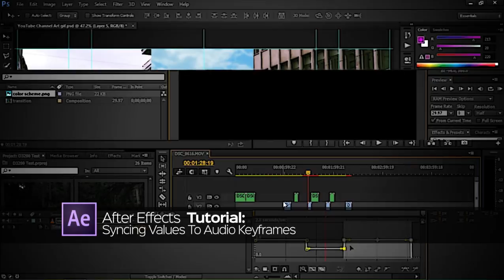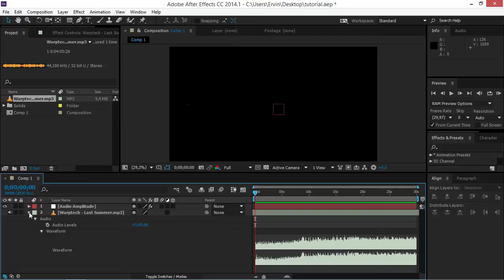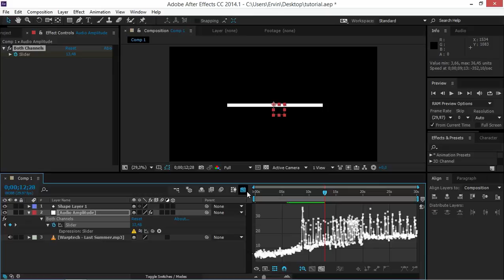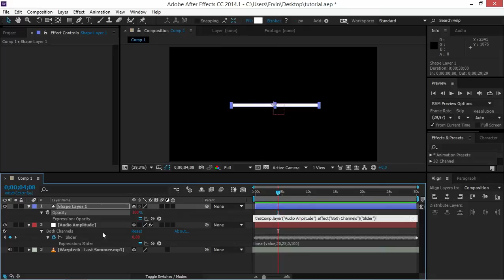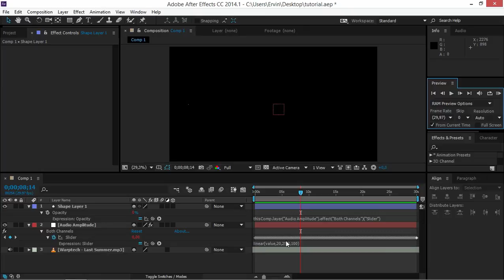After Effects Tutorial | Audio Keyframes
READ:

This tutorial will help you learn how to use audio amplitude keyframes to drive your animations. You will also learn how to use the linear expression in After Effects.

Expression used: linear(value,20,25,0,100)

If you have any questions then leave them in the comments below, and please tell me do you like/dislike my work.

2015.